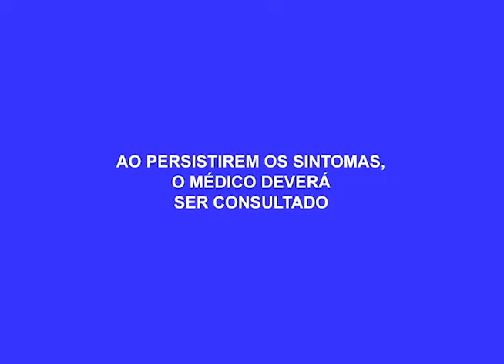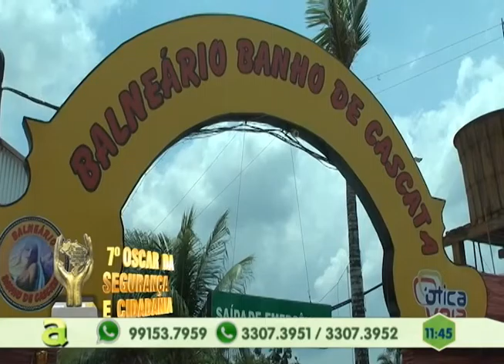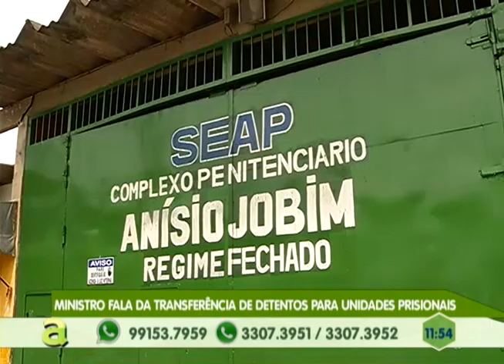Greve dos rodoviários deixa zona norte de Manaus sem transporte coletivo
01º BLOCO AGORA 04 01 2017 - Greve dos rodoviários deixa zona norte de Manaus sem transporte coletivo